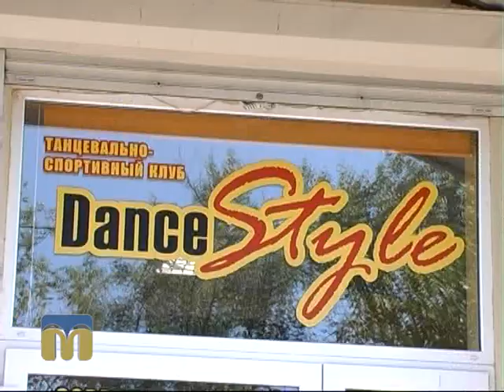1 Выпуск " Спорт у місті N " от 09.09.15